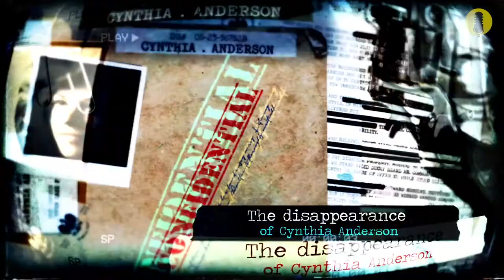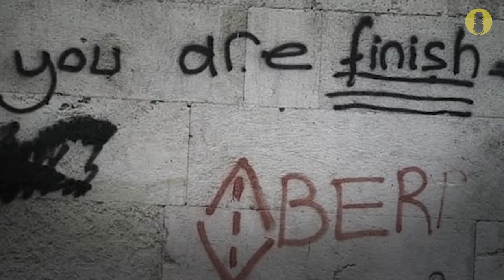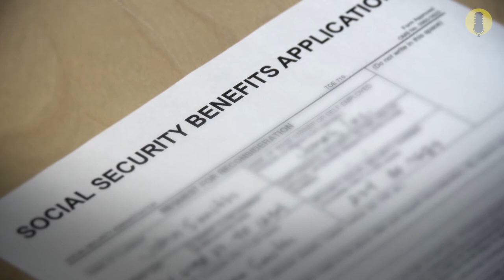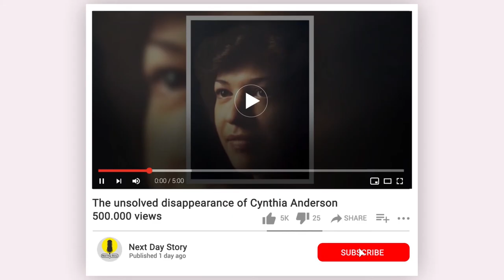Was Cynthia Anderson Ever Found? - True Story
Today's video covers the unsolved cold case of Cynthia Anderson or " cindy " as known to her close ones , a secretary girl who lived a normal life with little dark things in it , Her disappearance left no trace or evidence to follow during the investigation . Stick around to find out the details and the possible theories of her unsolved story .